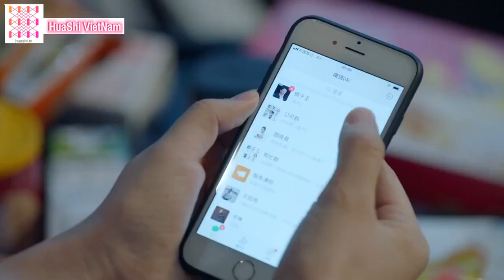Từ chối sếp giàu & đẹp, cô gái đâm đầu vào thiếu gia vô dụng để rồi đắng lòng